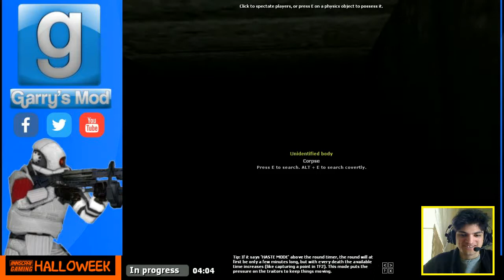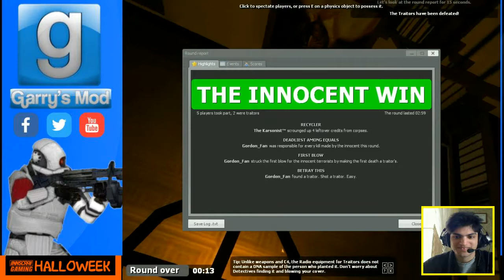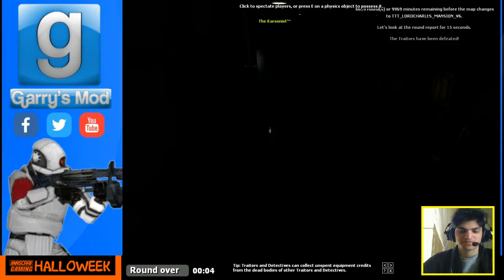//NNSCRA// Halloweek 2017 - Trouble In Terrorist Town #2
Thanks to all my friends that participated in this video!